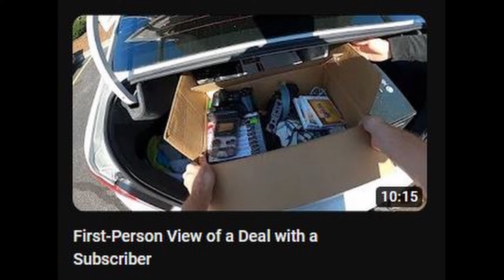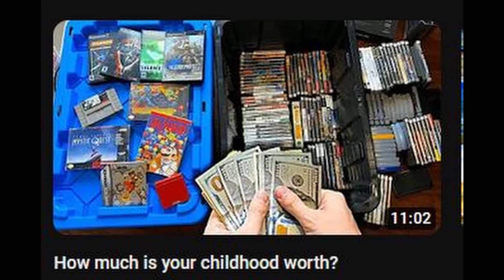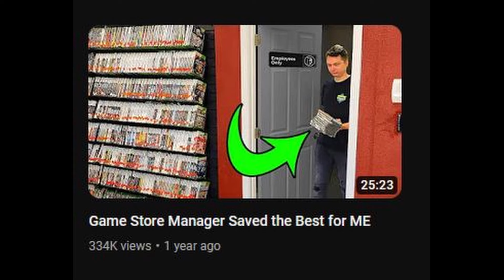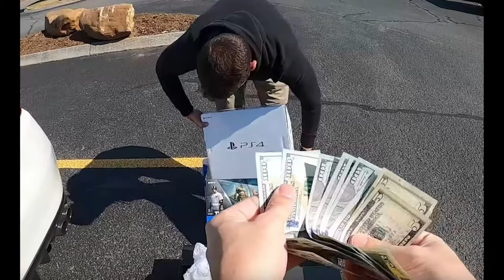Phoenix Resale Controls Retro Video Game Prices With Scummy Greed - 5lotham